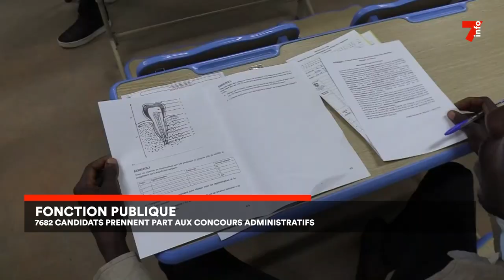Fonction publique : 7 682 candidats prennent part aux concours administratifs